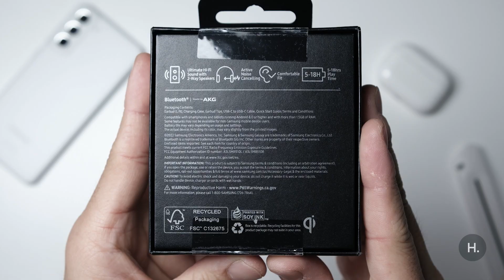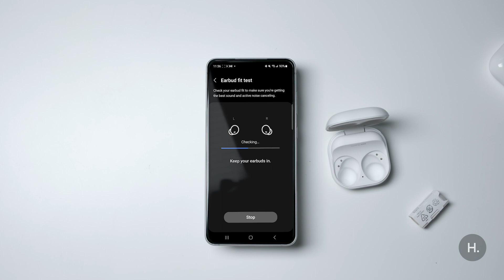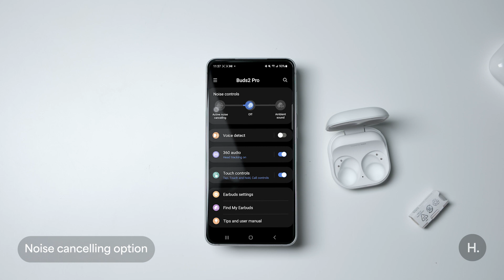Better than AirPod Pro? Samsung Galaxy Buds2 Pro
[ Galaxy Buds2 Pro ]
• 24-bit Hi-Fi sound quality
• Active Noise Cancellation
• 360 Audio
• comfortable fit
• Auto Switch
• Up to 5 hrs of continuous playtime with ANC on and up to 18 hrs more with the wireless charging case.
• Bluetooth 5.3
• IPX7 water resistance rating

[ Music ]
Ido Maimon - Baby Mama